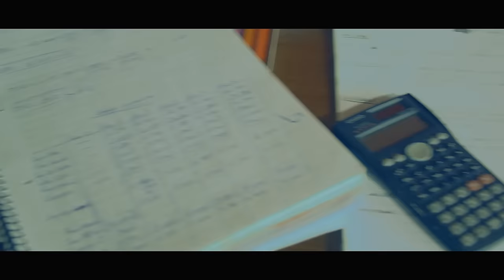Golden Rocket - Por Hoy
Music video for Por Hoy performed by Golden Rocket.